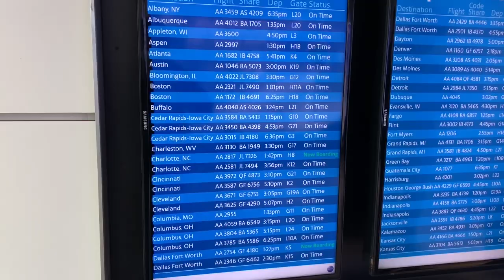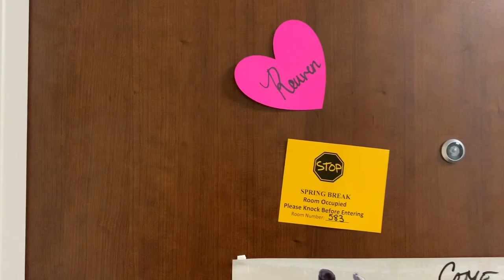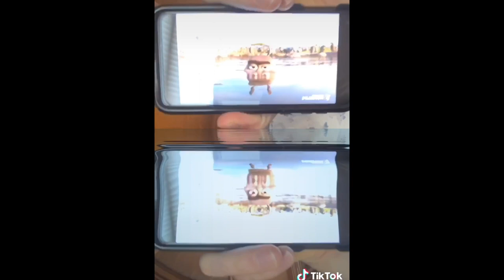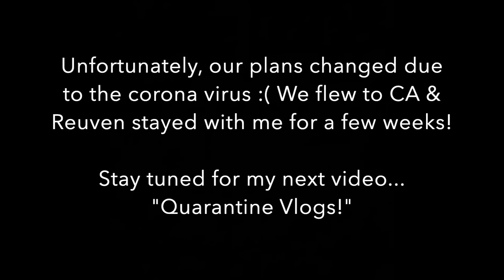Iowa + Minnesota VLOG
Hi guys! Last month before the stay-at-home order, I visited my boyfriend Reuven at his university in Iowa! Then we spent the week with his family in Minnesota! Even though our plans changed, we still enjoyed our time together!